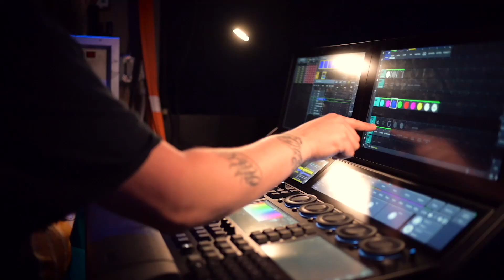YouTube COMEBACK nach meinem Unfall - ROCKS VLOG #3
Freunde der Kunst, frohes Neues (besser spät als nie)! Melde mich zurück nach meiner längeren Pause und berichte euch ein wenig 🥲 hab mich leider lang gemacht vor den Feiertagen und davor ging's mir auch nicht prächtig, aber schaut selbst!

Vielen Dank an mein Team über die Jahre! Gruß und Kuss gehen raus an meine Frau Annika, die auch diesmal alles gedreht hat und an die Brüder: Marc, Axel, Merlin, Jul, Robin und Lars.

✗ HIER BEKOMMT IHR MEINE NEUE MUSIK
Anbei die Links oder einfach Chris Rocks Music eingeben :)

✗ created by CRM Records